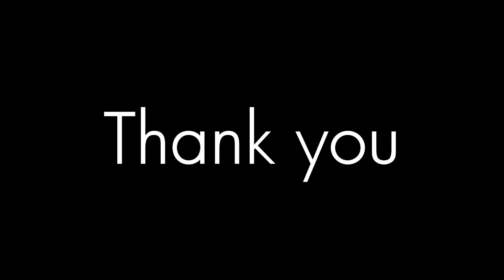Dorothy's on Edge and Blanche Harries Marry - YouTube Poop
What is the answer to life, the universe, and everything? (See answer below)

Ever-So-Slightly Shoehorned Episode Description:
Minecraft mobs have invaded Miami and it's got Dorothy on edge; shouting at her flamboyant chef, snapping at Rose, and claiming indefinite possession of her mink stole that she refuses to lend to Blanche. Thankfully, Dorothy knows how to go Super Saiyan.
Meanwhile, Blanche is attacked by a Minecraft Creeper posing as her love interest. She is saved by Dorothy's DBZ skills and is able to go on to "harry marry". How long will Dorothy's heroic act fend off the monsters?...uh...not long.

(67)

- James